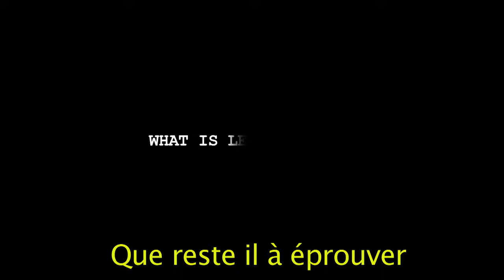La Vigne - Un film - TRAILER (french subtitles) - 2013